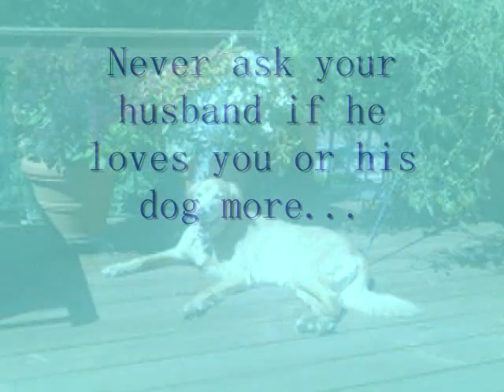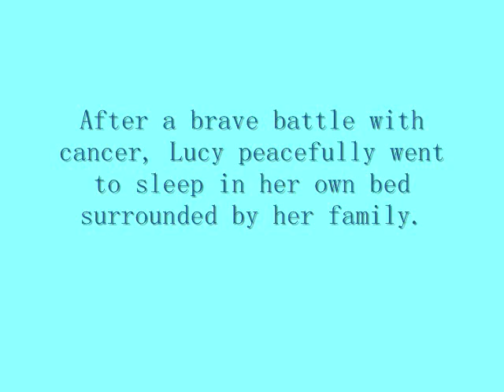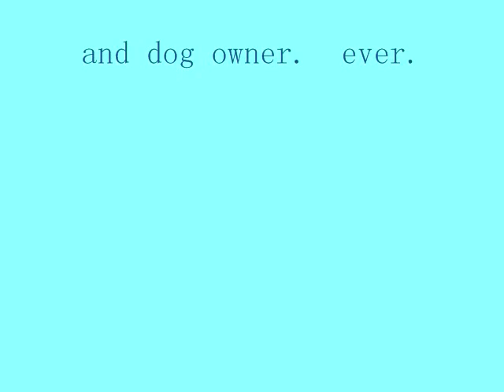Tribute to Lucy: The World's Greatest Golden Retriever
A tribute for both my husband and his first love, our golden retriever Lucy.  We will always remember you with a smile on our face!